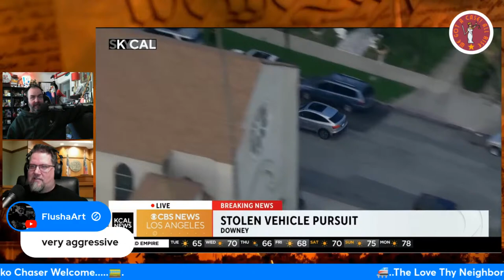Crazy Neighbors Fight It Out In Court!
TPO Tuesday
We Got A Court Case